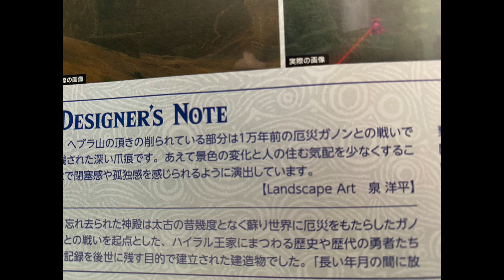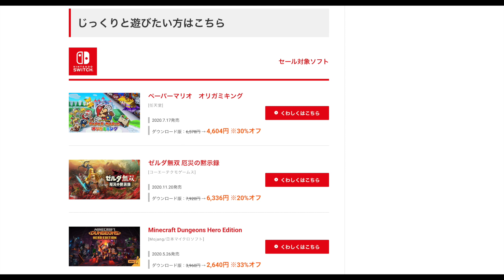考察小ネタ ブレスオブザワイルド [祠ヒント名の秘密] ゼルダの伝説 ゾナウ [#53]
↓「もっと見る」をクリック

ゼルダの伝説 30周年記念書籍 第2集 THE LEGEND OF ZELDA HYRULE ENCYCLOPEDIA :ゼルダの伝説 ハイラル百科 (ゼルダの伝説30周年記念書籍)

ゼルダの伝説 30周年記念書籍 第3集 THE LEGEND OF ZELDA BREATH OF THE WILD:MASTER WORKS ゼルダの伝説 ブレス オブ ザ ワイルド:マスターワークス (ゼルダの伝説30周年記念書籍)　　Amazon.co.jp アソシエイトメンバー

ハイラル・ヒストリア ゼルダの伝説 大全: 任天堂公式ガイドブック
Amazon.co.jp アソシエイトメンバー